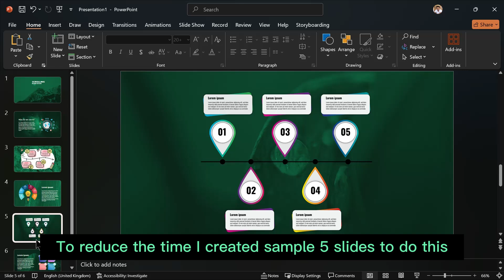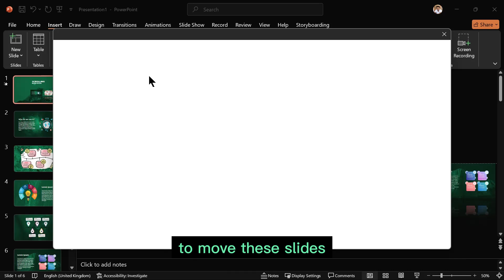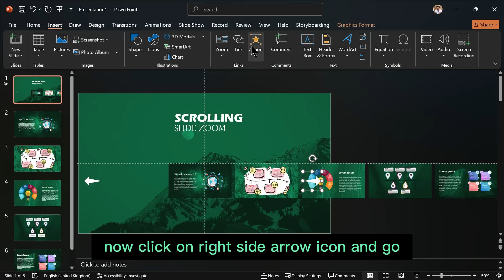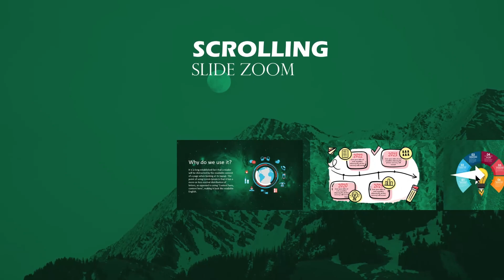Scrolling Slide Zoom Presentation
⚒️ All online tools in one place

Learn how to create a scrolling slide zoom presentation in PowerPoint that captures attention and keeps your audience engaged. This tutorial shows how to use smooth zoom and transition effects for a professional and interactive slide experience.